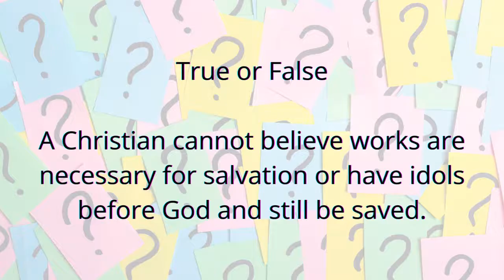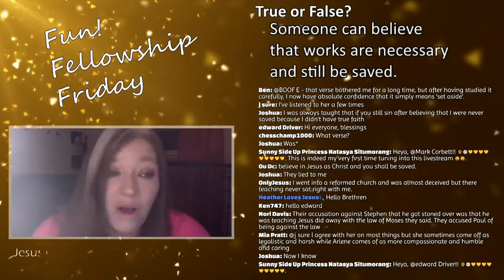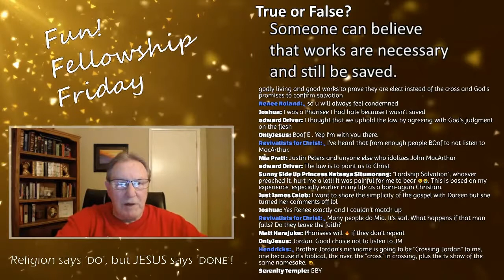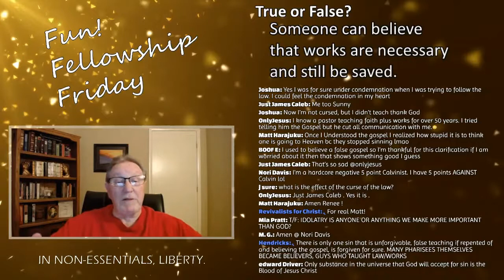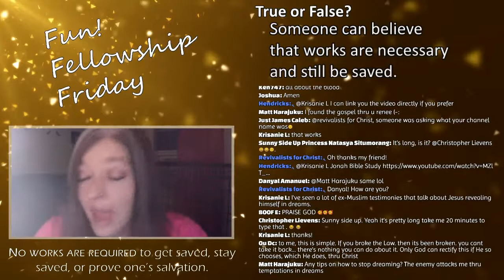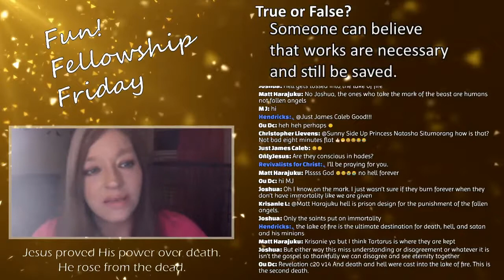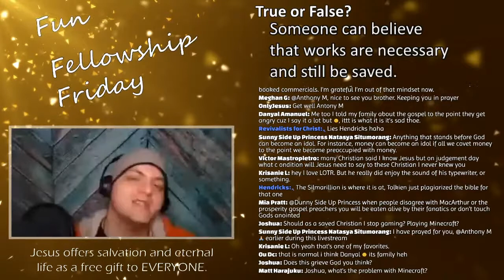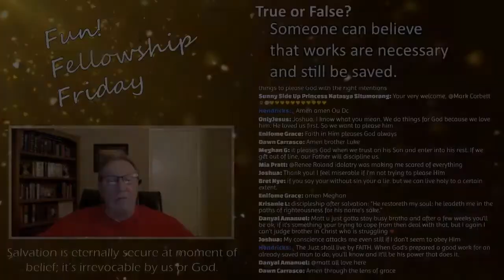Can someone think works are necessary for salvation or have an idol before God and be saved?